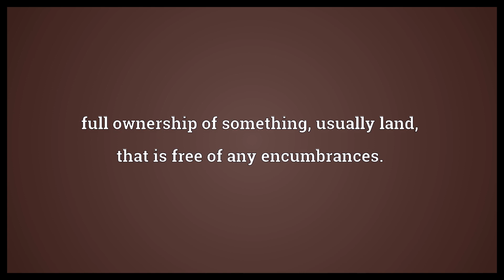Clear title Meaning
Video shows what clear title means. full ownership of something, usually land, that is free of any encumbrances..  Clear title Meaning. How to pronounce, definition audio dictionary. How to say clear title. Powered by MaryTTS, Wiktionary